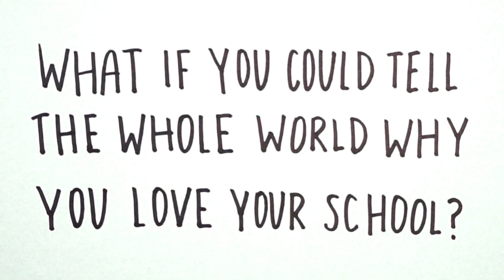Hey Adults: Repower Our Schools with Renewable Energy!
A movement is growing to repower our schools with renewable energy. As families across the country gear up for a new school year, kids are imagining a brighter future for their schools. By transitioning to 100% renewable electricity, schools can save money to reinvest in the classroom and provide hands on experience for students with 21st century technology.

Want solar in your school district? Join the movement to repower our schools